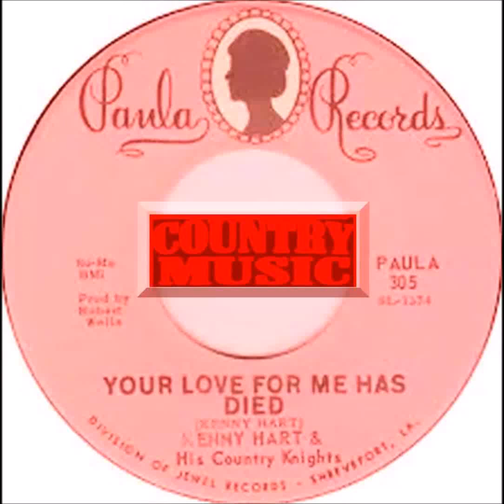Kenny Hart - Your Love For Me Has Died